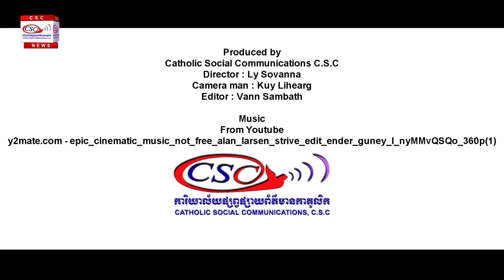09 04 2019ពិធិបុណ្យប្រសិទ្ធពរប្រេង នៅព្រះសហគមន៍កាតូលិក សន្តសិលា និងសន្តប៉ូល ភ្នំពេញថ្មី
ពិធិបុណ្យប្រសិទ្ធពរប្រេង នៅព្រះសហគមន៍កាតូលិក សន្តសិលា និងសន្តប៉ូល ភ្នំពេញថ្មី ០៩ មេសា ២០១៩